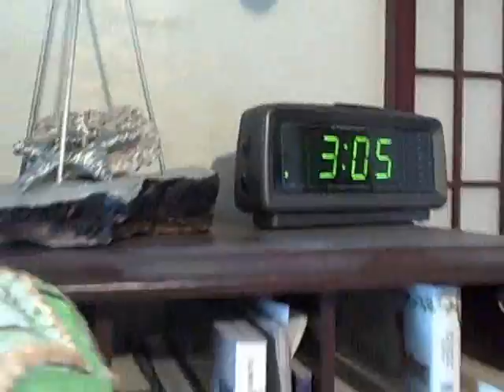First Movie, Vector Equilibrium in 3D.wmv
This is my first movie to make with a new video camera, a little Flip camera.  I am showing something I made out of wire which is a three dimensional Flower of Life and at the same time a large Vector Equilibrium consisting of 13 smaller Vector Equilibriums inside it.